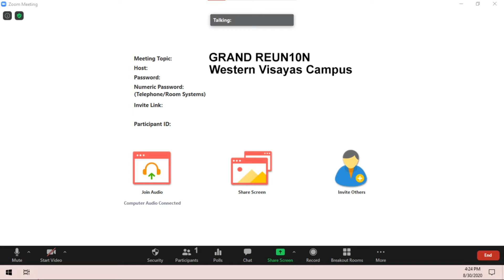Silver Linin95 PSHS Homecoming: Western Visayas Campus Batch 2010 AVP